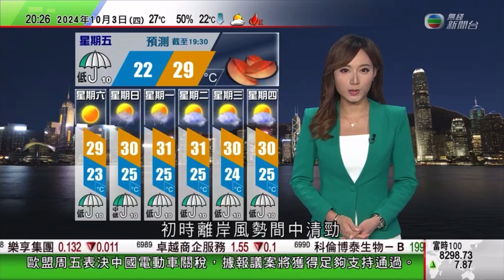熱帶氣旋「山陀兒」繼續影響台灣之天氣情況 + 本港天氣預測 (20:24 3/Oct/2024)